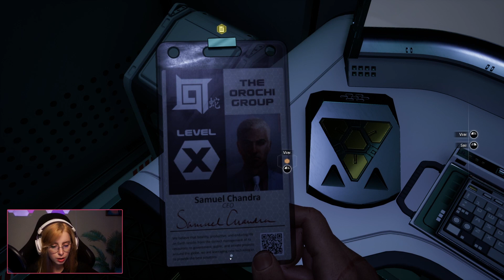Gabi joga Moons of Madness (PARTE 4) - Lives da Gabi